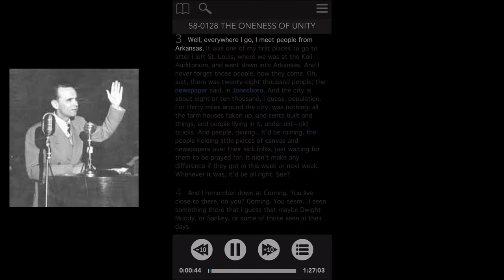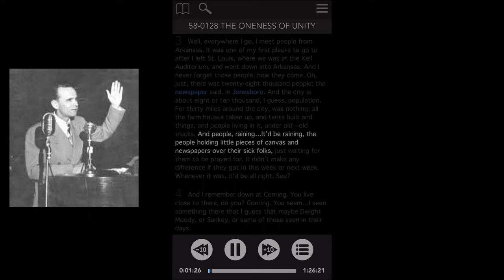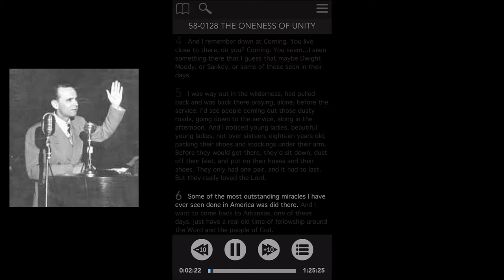Samuel Johnson Life Story in his Younger Years (Part 1) Dedicated to his family (photos included)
Samuel had a very dedicated father and mother who raised him in the fear and admonition of the Lord. His father was an incredible man of God, as well as his mother who was called home young. We feel the life of Samuel needed to be recorded for his family and those who knew him and have interest. Love to our father, from your family who will always admire your heart and great accomplishments and many new churches you help build in your quest for lost souls and getting the Message of the Hour out to the world. Love. Lucille Erickson